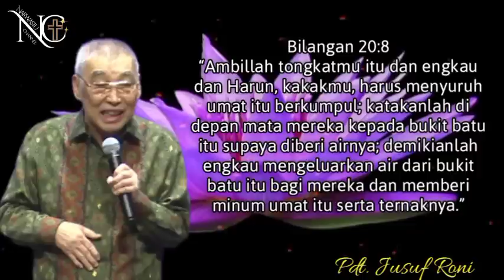Fakta, Aktual, Realita perjalanan hidup orang percaya | Pdt Jusuf Roni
Khotbah jusuf Roni terbaru 2022
fakta, aktual, realita perjalanan hidup orang percaya

Untuk menonton video lainnya Jangan lupa support channel ini dengan klik SUBSCRIBE, dan jika saudara merasa terberkati dengan tayangan khotbah dari channel ini LIKE dan KOMMENT ya, dan SHARE juga videonya kepada semua sahabat, keluarga yang lainnya. Terimakasih TUHAN YESUS memberkati